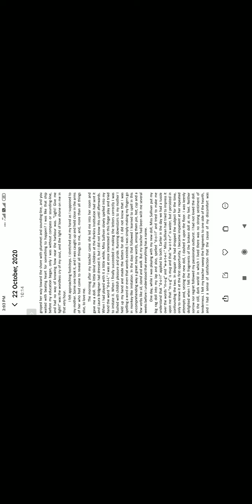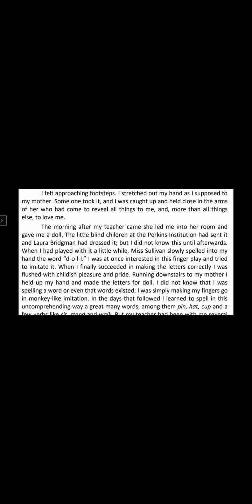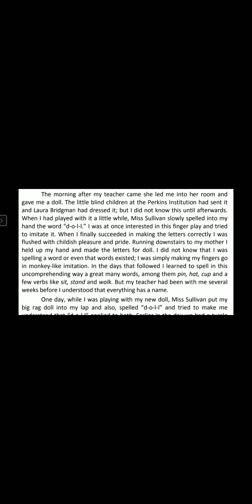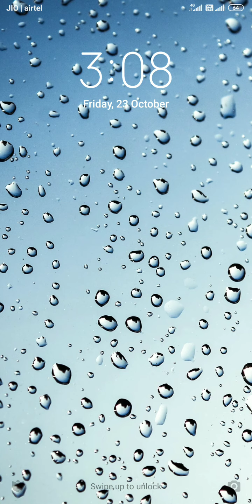Chapter-7 The Story of my Life, part-2